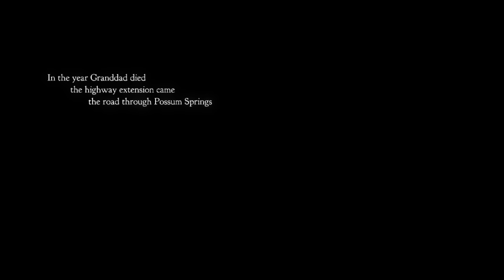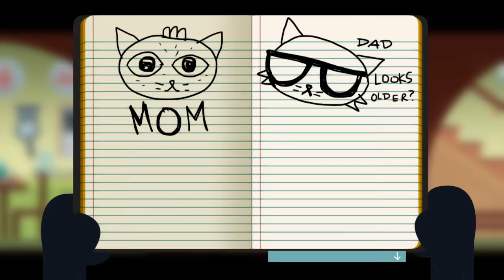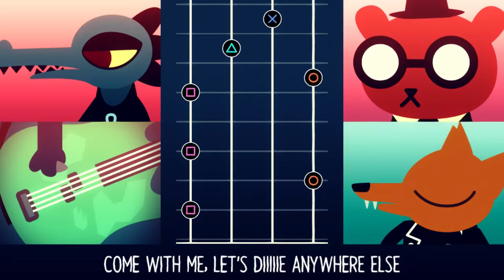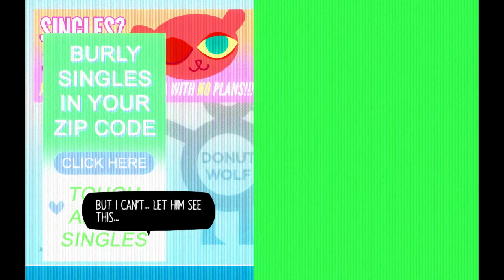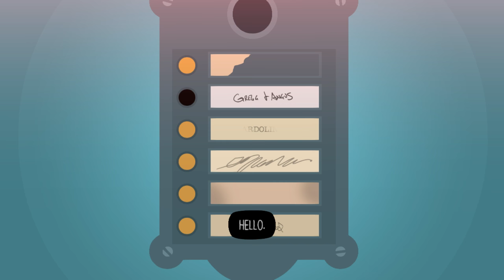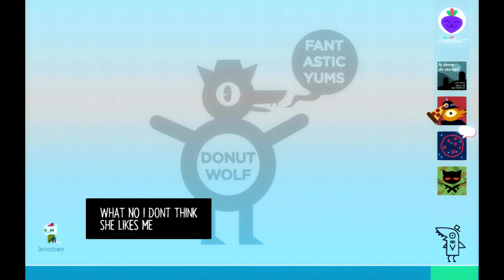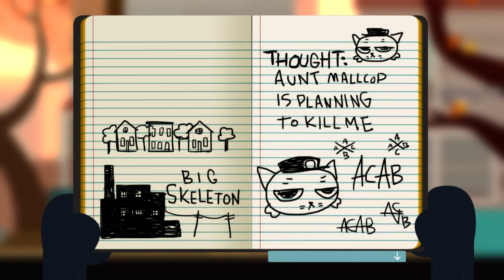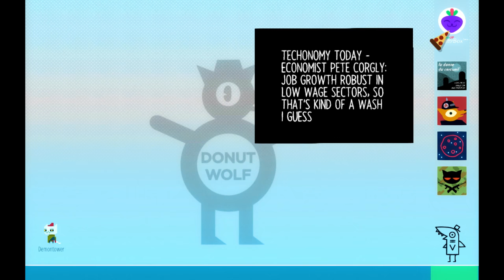Sages spends a Night in the Woods with Kristi and Comic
Personally, I'm expecting this to end poorly.